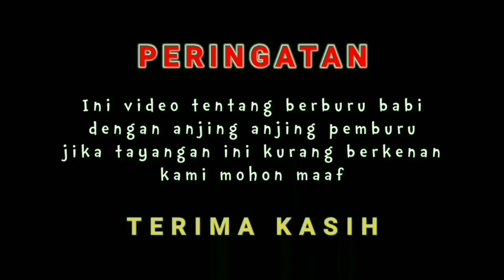BERBURU DI TANAH PERIUK, OKAR PUNYA CERITA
Sahabat Porbi dimana saja berada, Berburu babi kali ini di dusun tanah periuk, para pemburu kena mental Berburu babi di sini, karena di sini babi nya besar besar. Sulit untuk di tumbangkan. Anjing anjing pemburu pun masih berpikir panjang untuk masuk kedalam semak.
Untuk lebih jelas simak video nya sampai selesai
Semoga sahabat Porbi Jaguar bisa terhibur